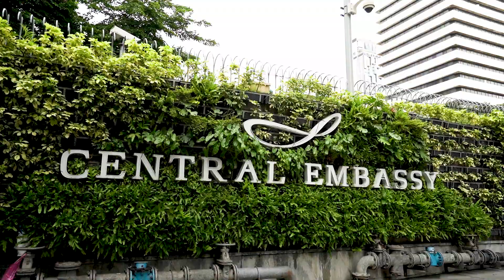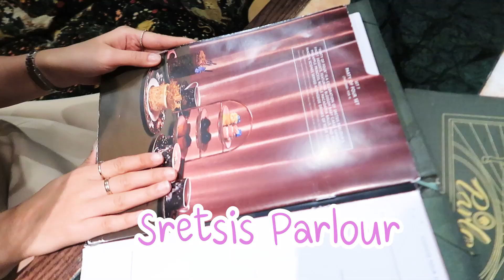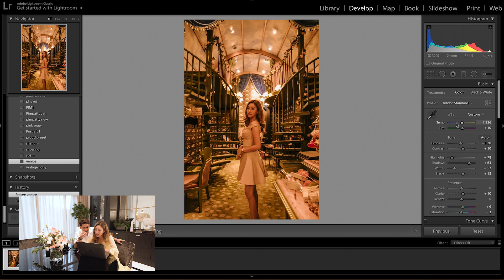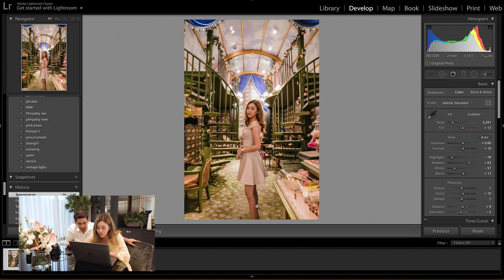Pimpatty X Life One Wireless ท้ายคลิปแชร์เทคนิคการแต่งรูปง่ายๆ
Vlog นี้แพทจะพาเพื่อนๆ มาลองใช้วิถีชีวิตคนเมืองกันตามสไตล์ Journey with pimpatty with Life one wireless

พร้อมกับมารีวิวคาเฟ่น่ารักๆ ในห้าง Central Embassy และบอกเทคนิคการถ่ายรูป พร้อมแต่งภาพง่ายๆ สไตล์แพท :)

facebook LIFE ON WIRELESS ROAD 🏢